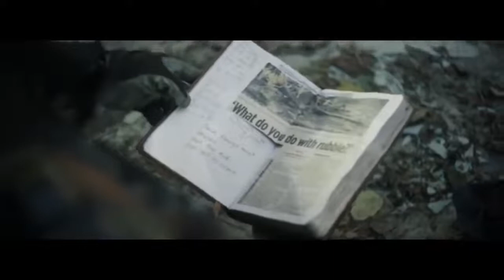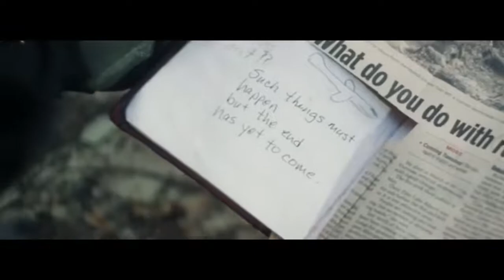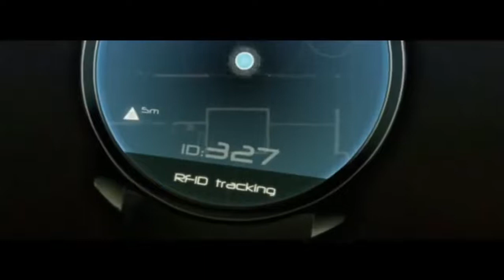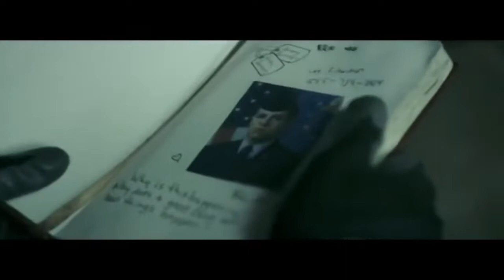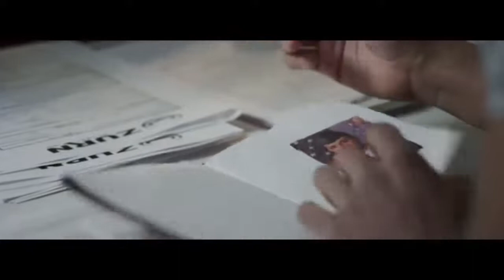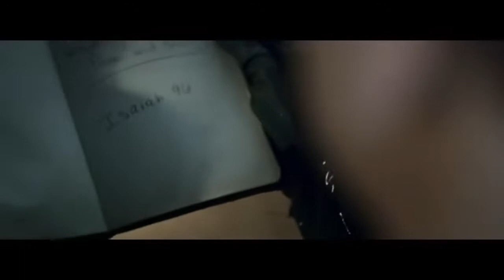{apocalypse war}-best film scene!!full movie English version